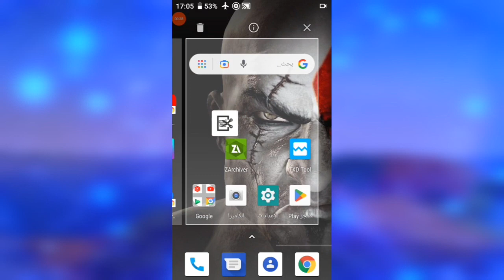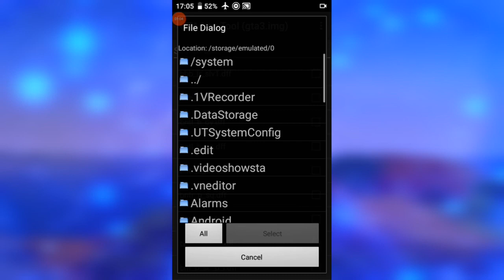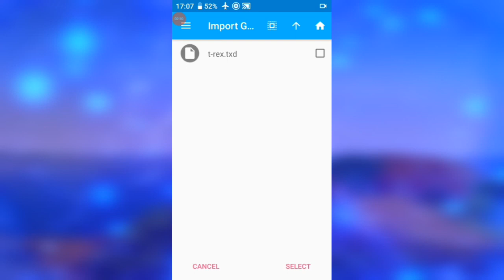مكان وجود ديناصور التيركس الضخم في لعبة قراند سان أندرياس‼️☠️ | GTA San Andreas